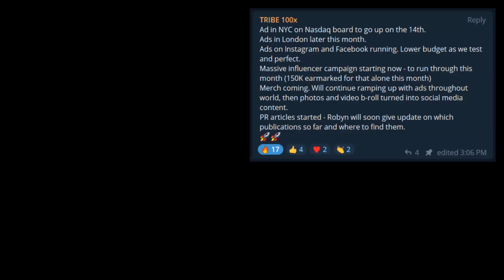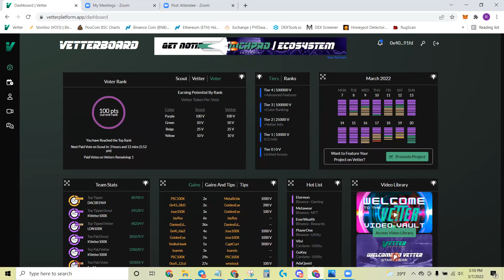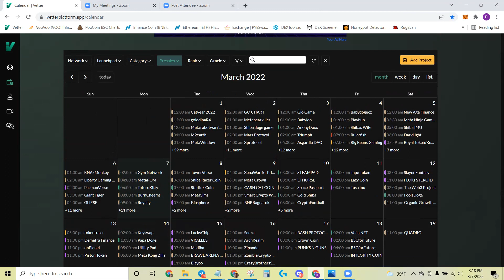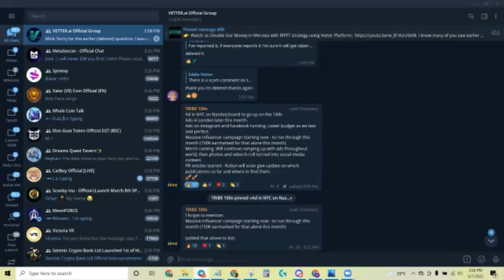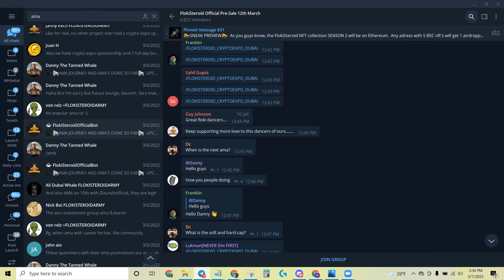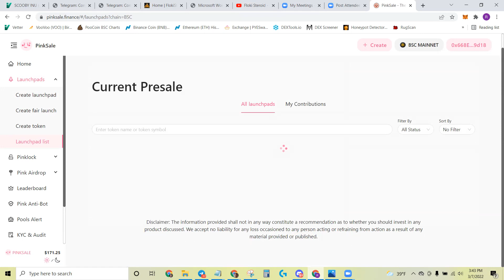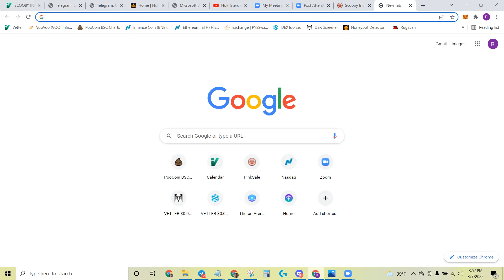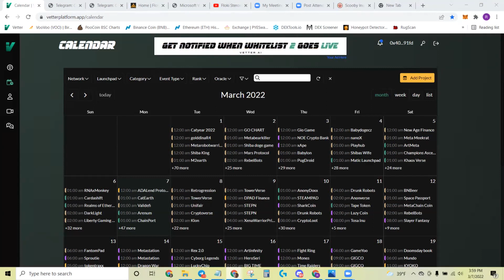Vetter Platform Daily Discussion | March 7th 2022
Vetter Platform Daily Discussions Join Vetter Community for a 30 minute project discussion of what's up-and-coming on the Vetter Calendar PLUS- 30 minute AMA where you can ask anything. Discussion begins at 4pm ET and AMA begins 4:30 pm  ET.   Everyday except Sunday's!